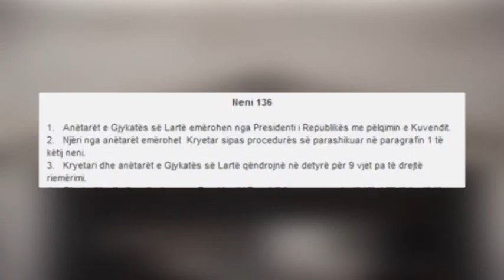Nishani sot nis konsultimet për anëtarët e Gjykatës së Lartë